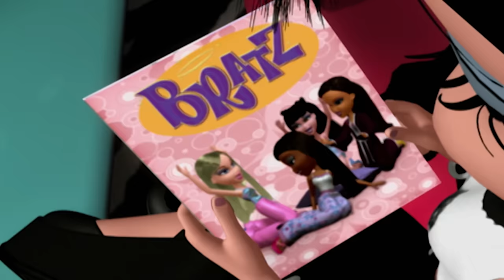Jade's Dream | Bratz Series Full Episode